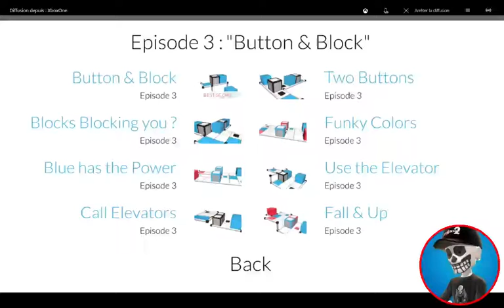Cubot The complexity of Simplicity Episode 3-2 Best Score